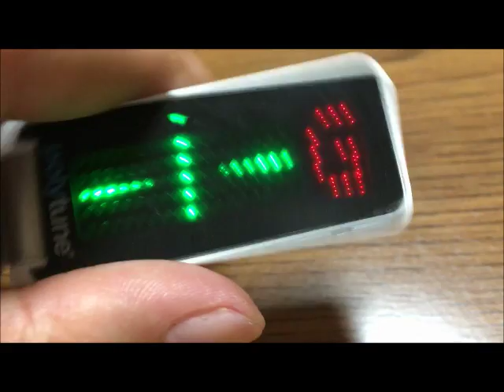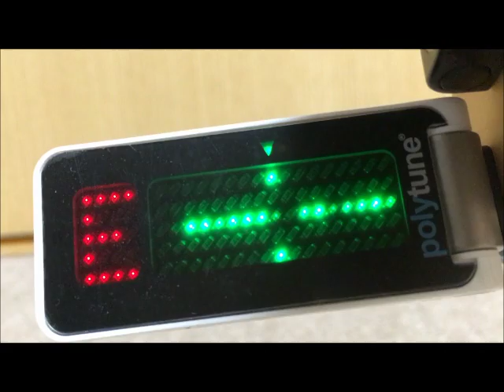[DEMO] tc electronic PolyTune Clip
I tried to tune my guitar with tc electronic PolyTune Clip.

- Polyphonic Tuner
- Flat Tunings and Capo Mode
- High quality stainless steel clip
- +/- 0.02 cent accuracy